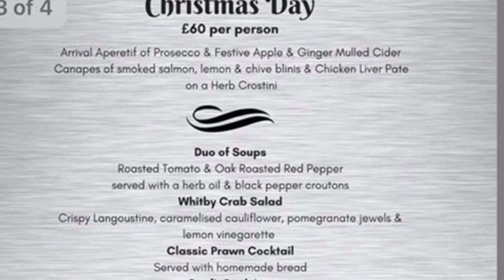Christmas At The Turnpike Country Hotel